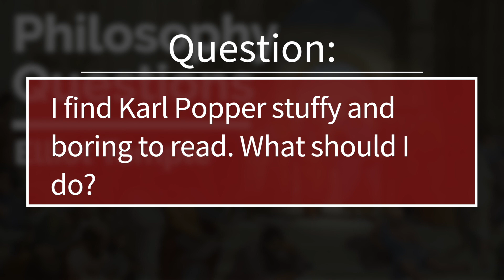Philosophy Questions - Finding Karl Popper Boring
Philosopher Elliot Temple discusses issues to consider if you're trying to read Karl Popper's works but find him boring. The principles Temple discusses are not limited to those trying to read Popper but could be helpful to those unsuccessfully trying to engage with high-quality philosophy in general.